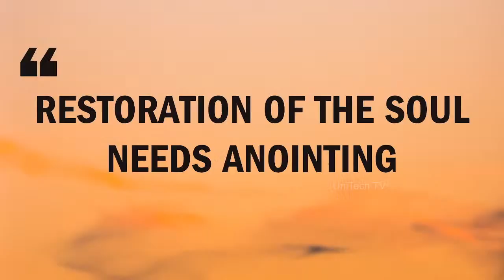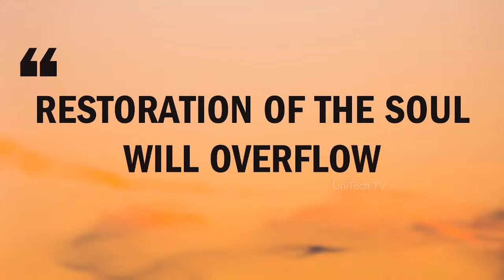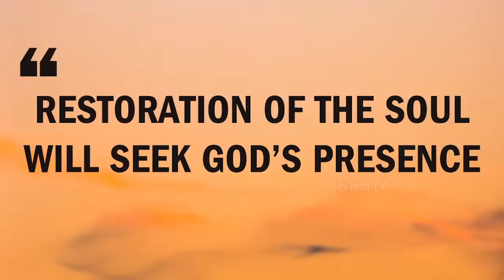SUNDAY ENGLISH MESSAGE by Pastor JOSE MEMANA, ASSOCIATE PASTOR INDIA CHRISTIAN ASSEMBLY-04/14/2024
SUNDAY ENGLISH MESSAGE by Rev. Dr. SABU VARGHESE SENIOR PASTOR INDIA CHRISTIAN ASSEMBLY- APR  14 2024

Download our FREE TV Application
UniTech TV HD Android APK

Church Details : ADDRESS INDIA CHRISTIAN ASSEMBLY
Official Media Partner  UNITECH TV-USA (UniTech LIVE TV)